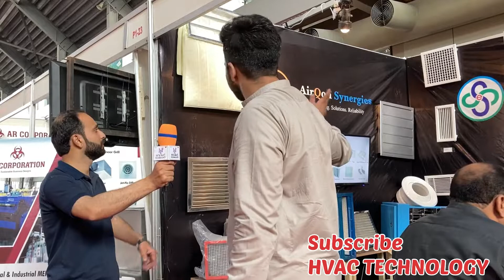S.S Engineering (Mr. Shahzaib ) difuser grill vent duct 27 HVACR Exhisibitin